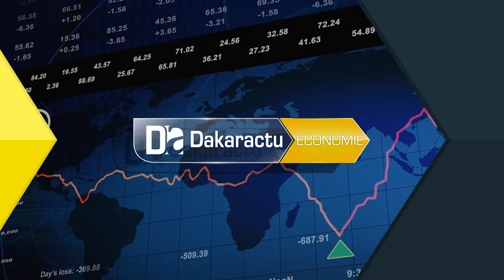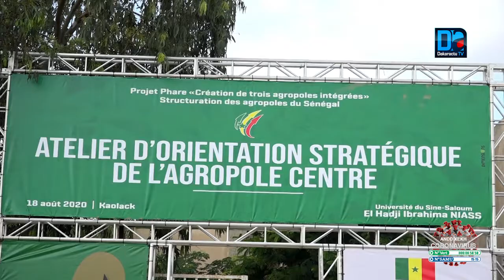Agropole centre/ El Ousseyni Kane, Dg du BOS: " L'atelier a permis de valider les filières